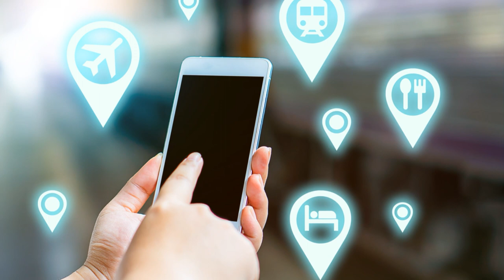Europe's Risky Edges: The 2024 Danger Zone | TravelSavvy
Europe's Risky Edges: The 2024 Danger Zone is a video educating and empowering you about the potential hazards on your next European adventure. Europe is considered one of the most developed regions in the world, but that doesn't mean there are no dangerous countries in Europe.
Learn more about the Global Peace Index (GPI) and the 10 most dangerous countries that make up, Europe's Risky Edges: The 2024 Danger Zone.